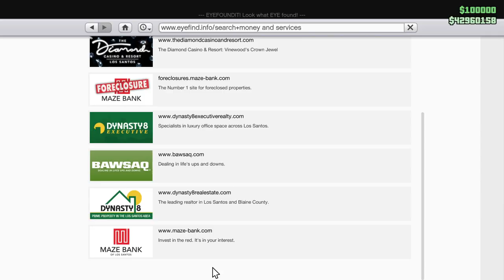OG Kush (Short Trip) with Wayward Pax! Let's Play GTA5 Online!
In this one, I complete the last Short Trip mission, OG Kush, with my friend WaywardPax. I would say a good time was had by all.